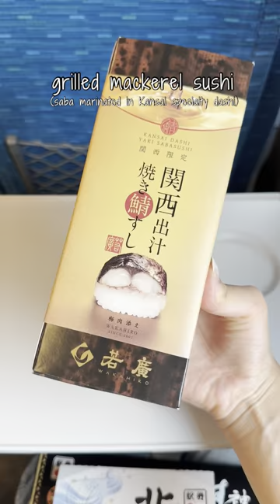What I Ate on Shinkansen (Bullet Train)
I’m in ekiben heaven. Today we are taking the Shinkansen (bullet train) from Osaka to Tokyo in Japan.

Ekibens (train bentos) are a must try when traveling between different prefectures in Japan. Which one would you try?

•sukiyaki steak don from Kobe (self heating- just pull the string!)

•luxury kaisendon (seafood bowl) w/ crab, uni, and ikura.

•black pork tonkotsu don from Kagoshima

•persimmon leaf sushi from Nara

•yakisaba zushi (grilled mackerel sushi)

These bentos (Japanese food packed lunches) are only in Japan.

follow for more Japan content